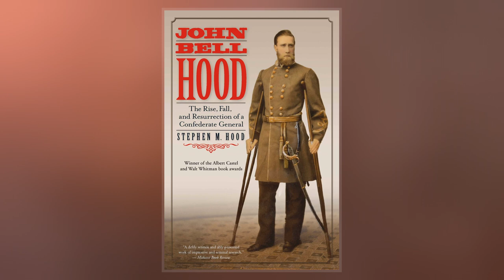John Bell Hood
John Bell Hood  was a Confederate general during the American Civil War. Hood had a reputation for bravery and aggressiveness that sometimes bordered on recklessness. Arguably one of the best brigade and division commanders in the CSA, Hood gradually became increasingly ineffective as he was promoted to lead larger, independent commands late in the war; his career and reputation were marred by his decisive defeats leading an army in the Atlanta Campaign and the Franklin–Nashville Campaign.